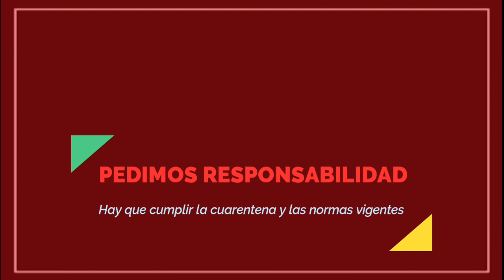PEDIMOS RESPONSABILIDAD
Rodolfo Suárez llamó a los habitantes de la provincia a tener las precauciones necesarias para evitar contagiarse de Coronavirus.